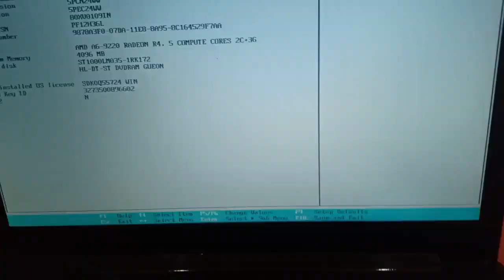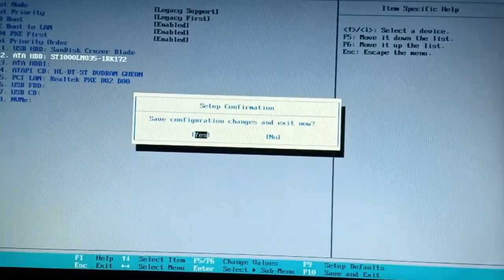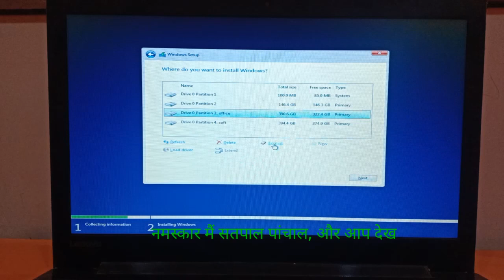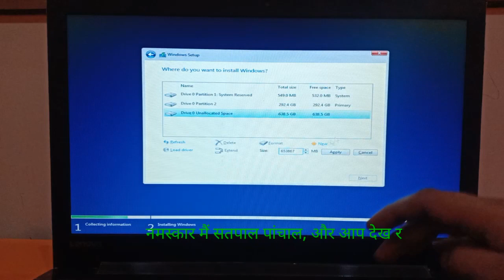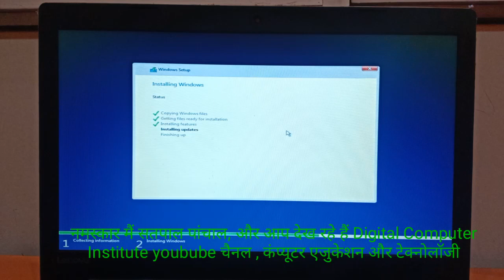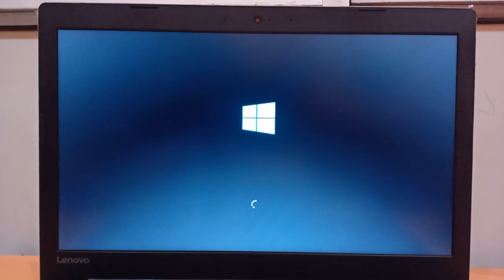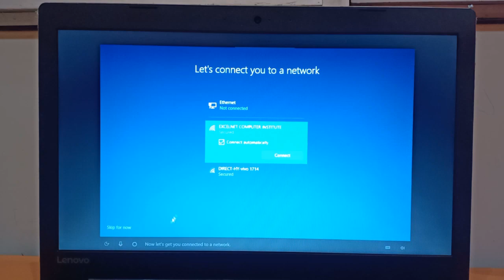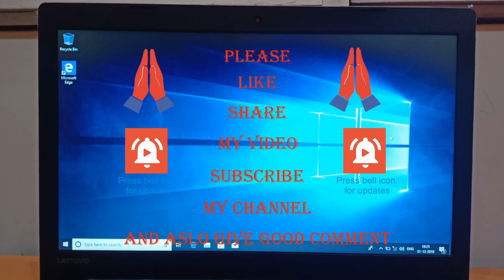How to install Window 10 in Laptop and Desktop Step By Step | Original Windows Installation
How to create a bootable Pen drive | Windows Pen Drive | ISO image file | Bootable CD, DVD